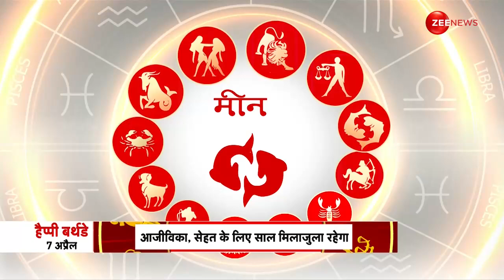Jyotish Guru Show: जानिए क्या कहती हैं आपकी राशियां | Shiromani Sachin | 7th April 2023 | Astrology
Jyotish Guru Show: कैसा रहेगा आपका आज का दिन, कैसा है आपका भविष्य, आपके हर सवाल का जवाब जानिए ज्योतिष गुरू में.